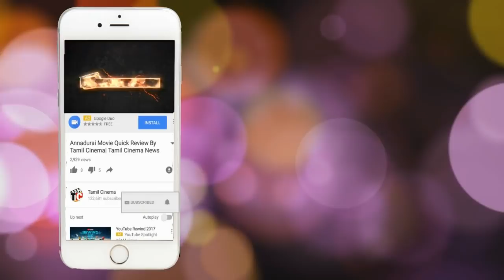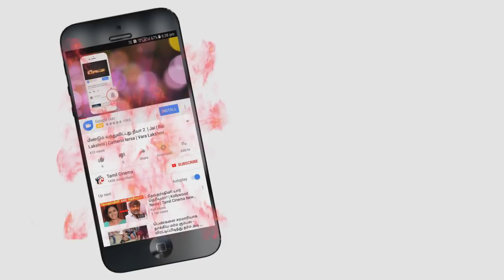திருமணத்துக்கு பின் shriya வெளிட்ட மோசாமான புகைப்படம்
Actress Shriya saran recently married russian boy after that she interview
in press meet she told after marriage i will contuine my carrier in tamil cinema
now she doing movie naragasuran currently in important role ..and now social media photo goes viral i talk about this in video